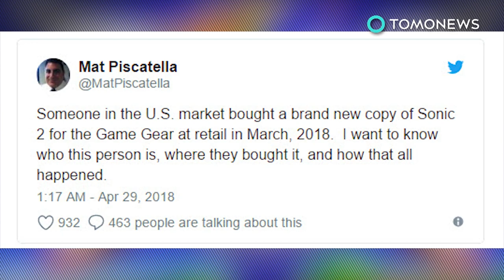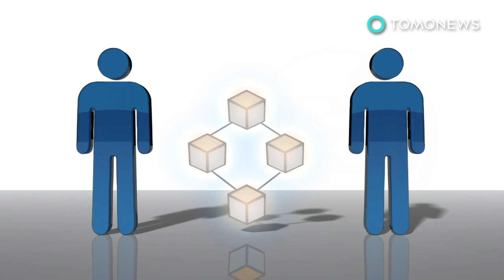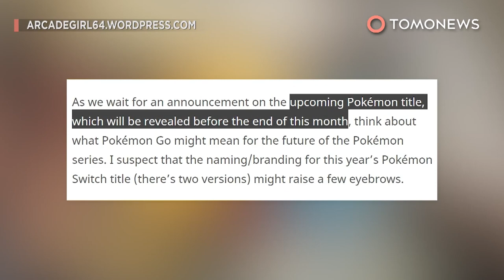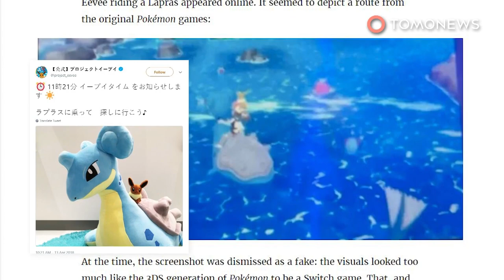Gamers help neuroscientists by gaming - TomoNews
PRINCETON, NEW JERSEY — More than a quarter million gamers have helped one of America's leading universities find out more about neurons.

The Princeton University Eyewire project by saw 265,000 gamers help map more than 3,000 neural cells into a digital museum, the institution wrote in a news release.

Researchers had players tracing out the structures from ganglion cells in a mouse's eye. Princeton research scholar Shang Mu said these cells are the connection between the retina and the brain. Gamers mapped this by coloring 10 million 3D cubes.

These cubes, according to Princeton University, are 4.5 microns across, meaning a 10-by-10 block is the width of a human hair. All mapped cells are verified by up to 25 other gamers, and once it's complete they're entered into the Eyewire museum.